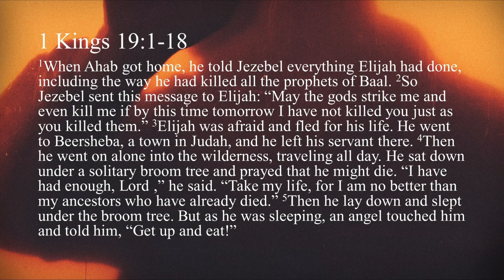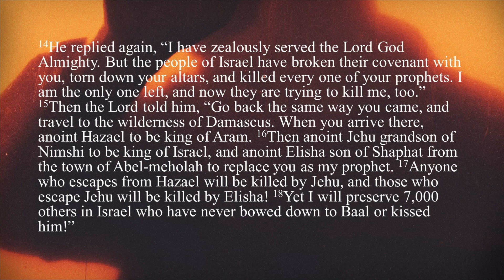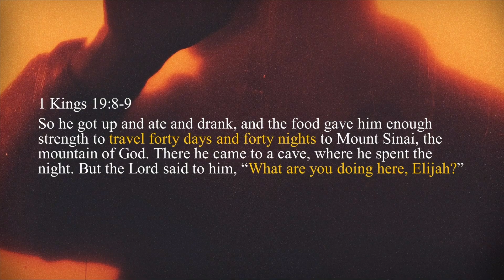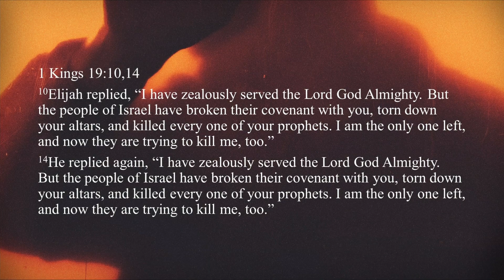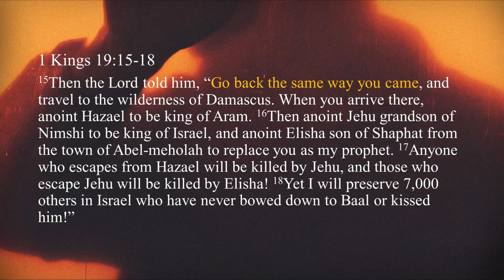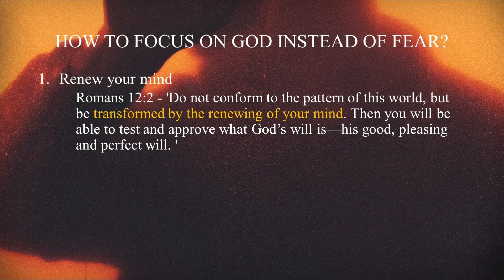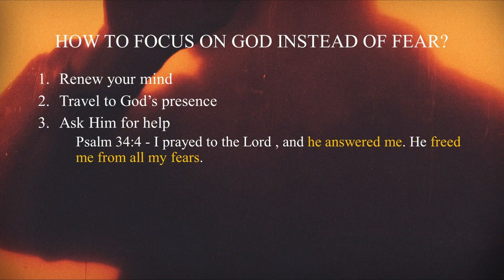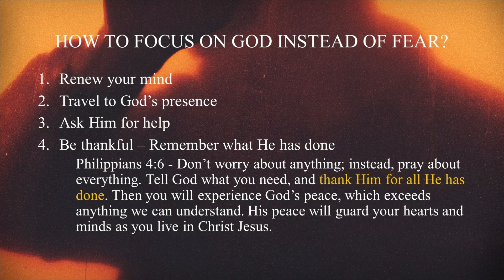Fear Not - Jayde Saliba - Sunday 12th February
Welcome to Rock Church Online.  We are excited to present our church to you online!  We are here to provide a place for you to have a life-changing experience with God.  Our Vision is simply to...
WIN the LOST and GROW the FOUND.

    Address: 91-93 Learmonth Street, Portland

SERVICE TIMES & LOCATIONS
    Portland - 10am  - 91-93 Learmonth Street, Portland
    Warrnambool - 5pm - 11 Cooper St, Warrnambool

GIVING OPTIONS
    Tithes & Offering
    Portland
       Acc. Name: PCC / BSB: 063 536 / ACN: 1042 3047
       BPAY: Biller Code: 309500 / Ref# 9949

    Warrnambool
       Acc. Name: PCC / BSB: 063 536 / ACN:  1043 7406